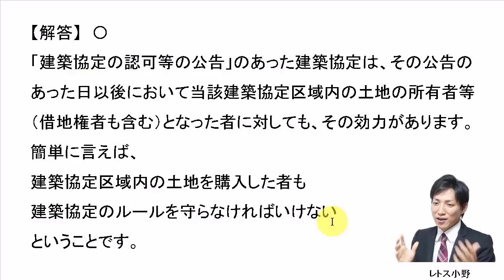【宅建過去問】6月8日の３問【レトス小野】宅建過去問解説